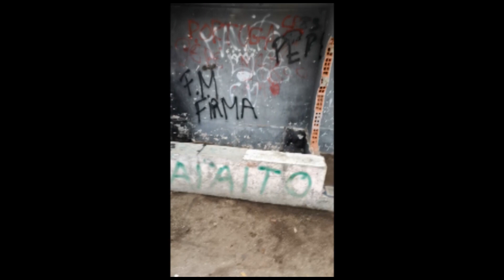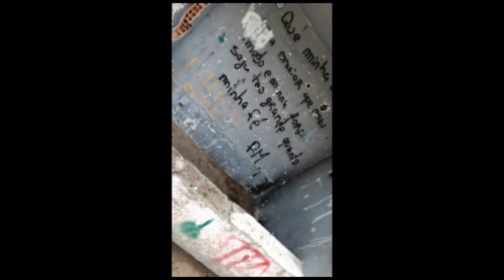Projecto social breaking Porto. (LIMPEZA FM).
Projecto social breaking Porto.

Sim é verdade estivemos nas Limpezas no bairro da Fonte da Moura.
Sim podem ficar chocados, tal como eu fiquei...
Quando fazes o bem, sentes-te bem.
Hoje acho que todos nós temos de sentir orgulho do que fizemos, partilho com vocês esta tarde diferente.